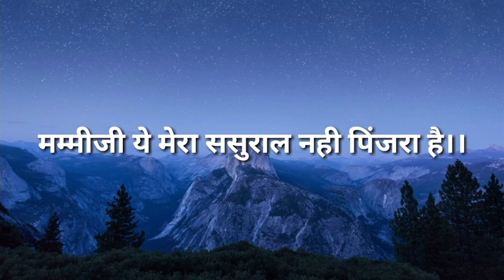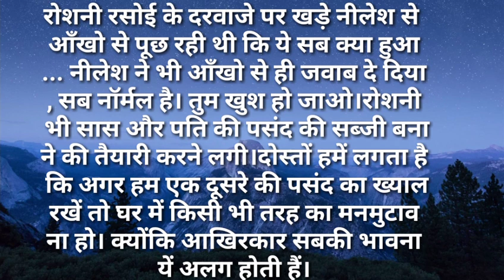svichar/मम्मीजी ये मेरा ससुराल नही पिंजरा है सुविसार Hindi kahaniya Hindi Moral Stories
मम्मीजी ये मेरा ससुराल नही पिंजरा है